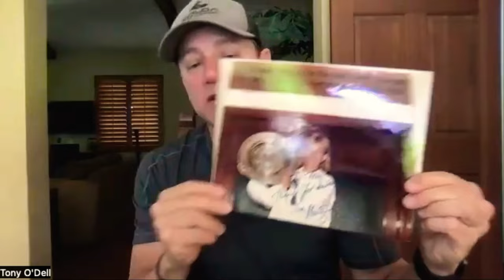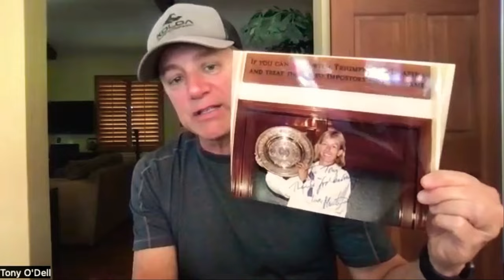Tony O'Dell - OG Cobra Kai in Karate Kid | Talk4 Podcast #42 - by Louis Skupien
The Talk4 Podcast Episode 42:

Hosted by Louis Skupien

Featuring Tony O’Dell

Tony O’Dell is an American actor. He is best known for his role as Cobra Kai member Jimmy in the 1984 film The Karate Kid, and the second season of its spinoff Cobra Kai, and as preppy Alan Pinkard on the ABC sitcom Head of the Class

As always thank you for listening in, it is a pleasure to make these videos!